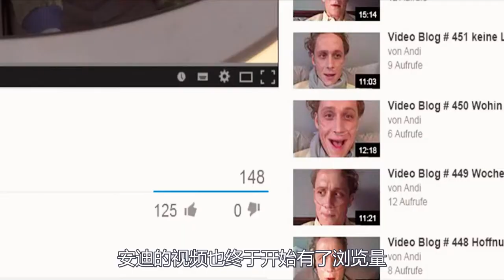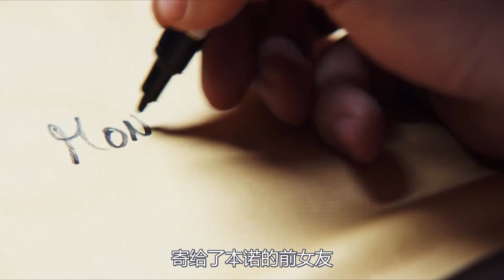两个绝症小伙透支信用卡，套现买跑车装富翁潇洒，爽够了就自杀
电影、影视、剧情、喜剧